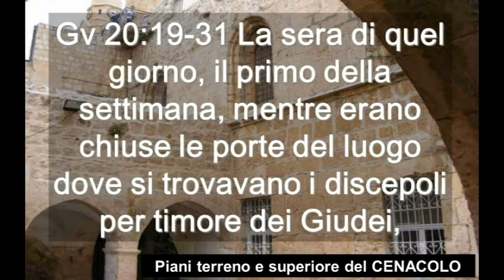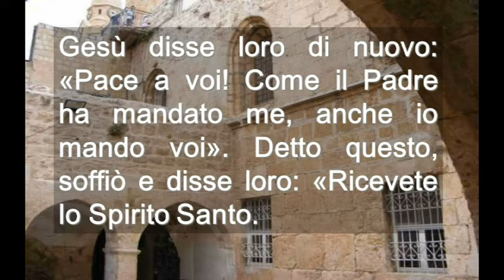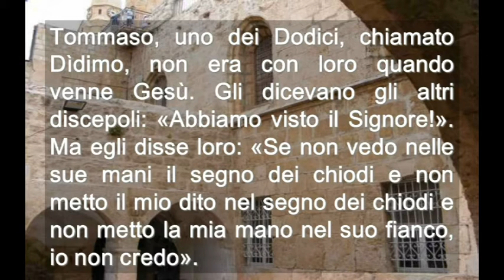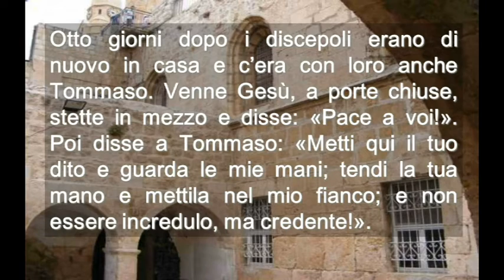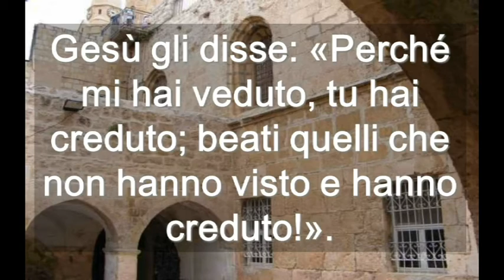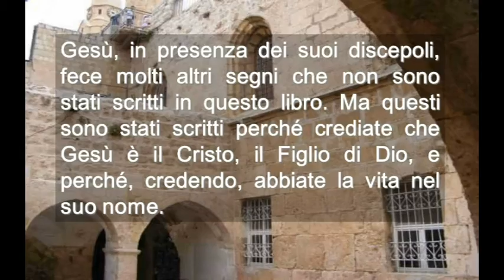Seconda Domenica Di Pasqua Anno C ( Italiano )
Seconda Domenica Di Pasqua Anno C